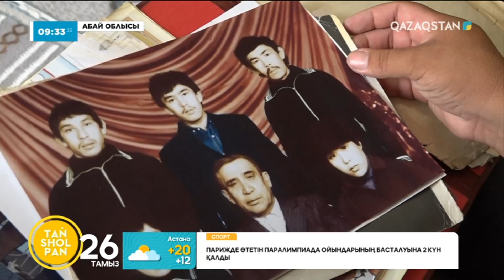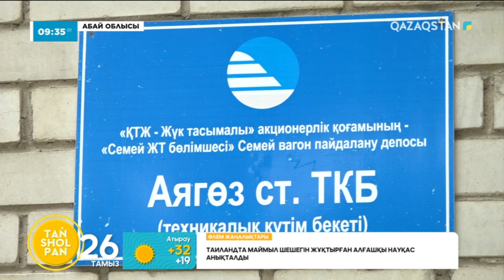ЕҢБЕК ӨТІЛІ 750 ЖЫЛ. АЯКӨЗДЕ ТЕМІРЖОЛШЫЛАР ӘУЛЕТІ ТҰРАДЫ